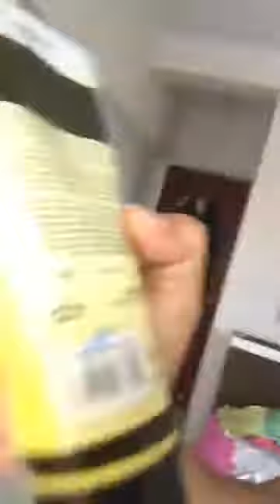ক্যানভাস পেইন্ট|Self portrait - Paint your own portrait for Canvas !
Self portrait - Paint your own portrait with Fevicryl Acrylic Colours for Canvas !